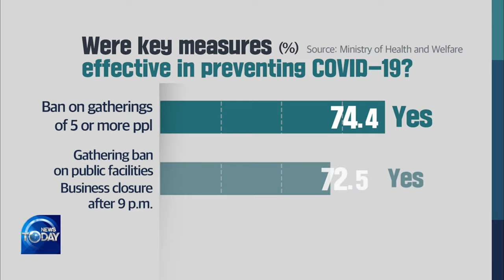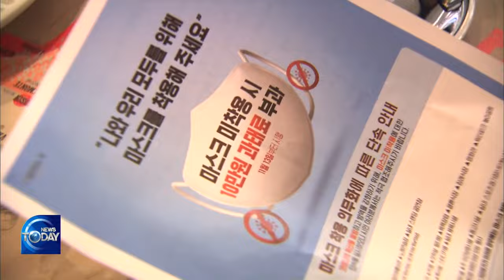Public Opinion Poll (News Today) I KBS WORLD TV 210203